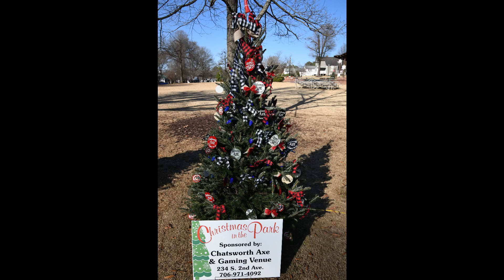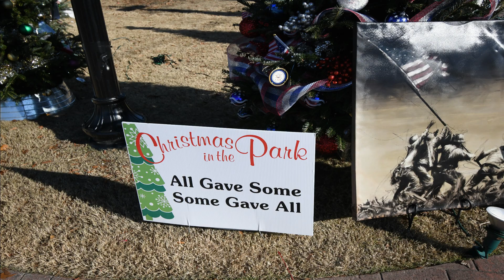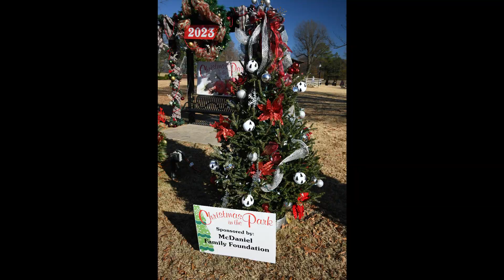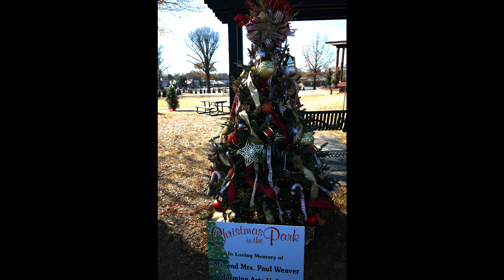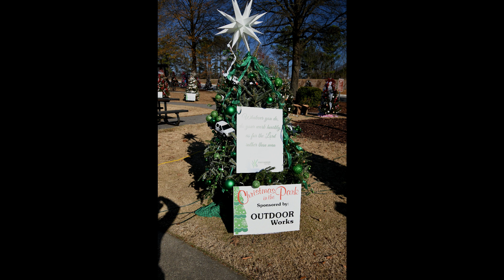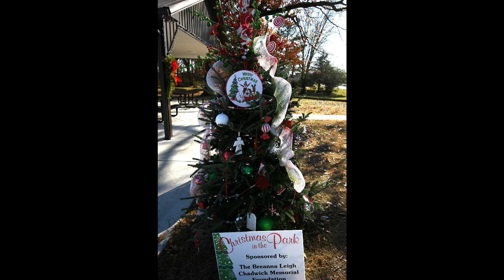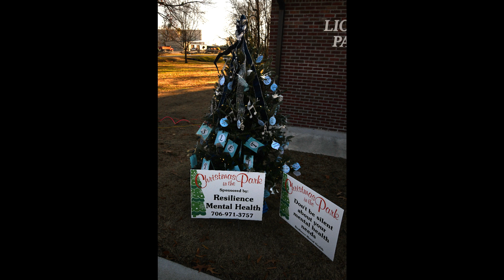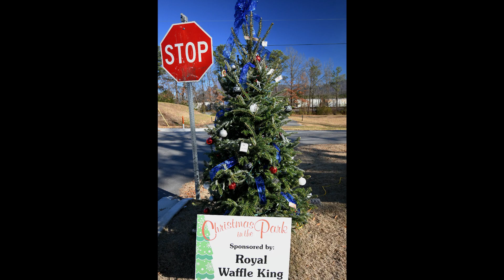Christmas at The Chatsworth, Georgia Park! | OVER 110 TREES!!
Welcome to Whoville! I mean Chatsworth!
This park has over 110 tree displays from local churches, schools, companies and memorials! ❄️